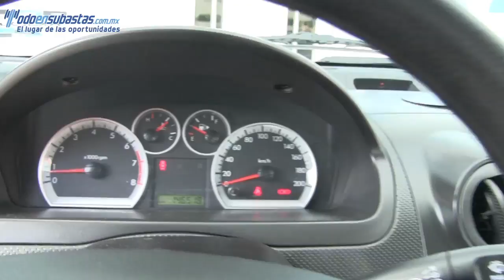136125 CHEVROLET / AVEO / 2013